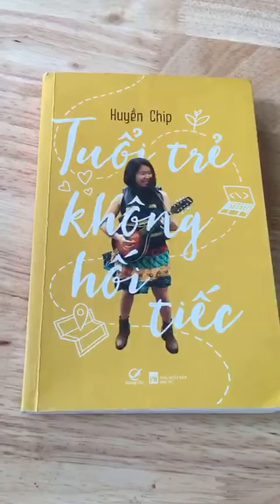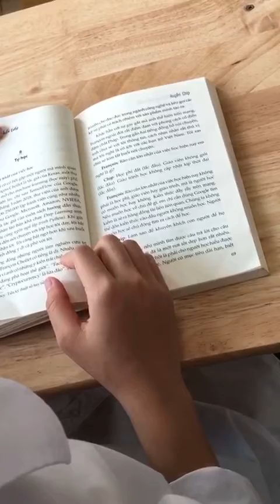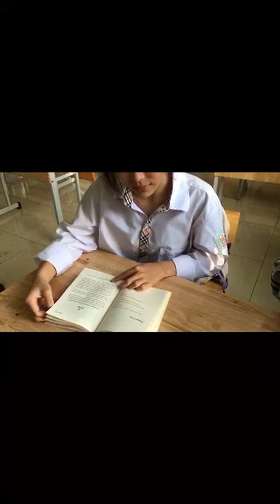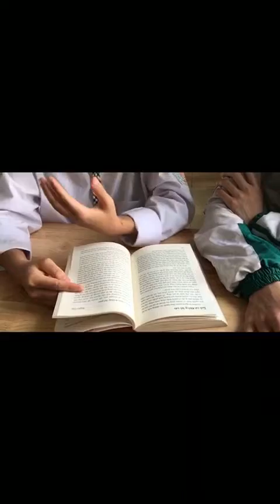C03428 - Xuân - Tuổi trẻ không hối tiếc